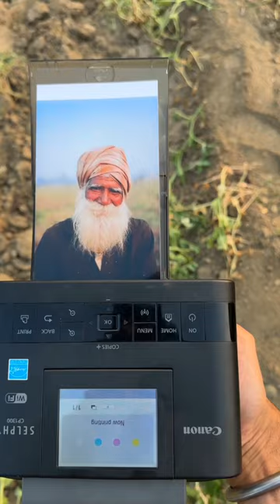Asking a kind graceful baba ji for a photo & surprising him later